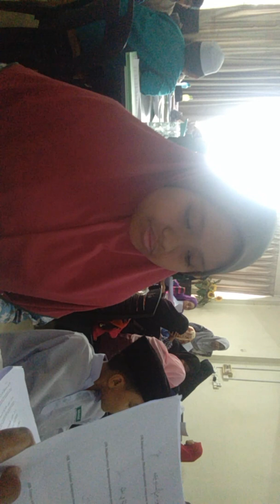Hafazan hadith 40 pendek anak-anak part 2